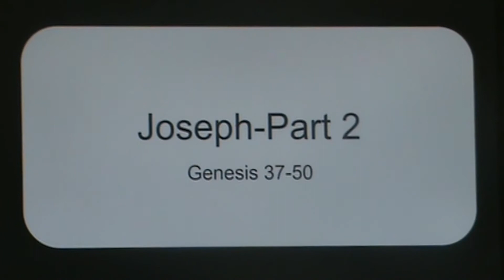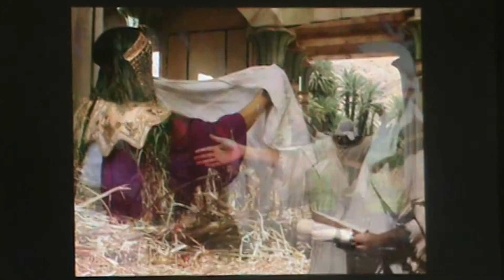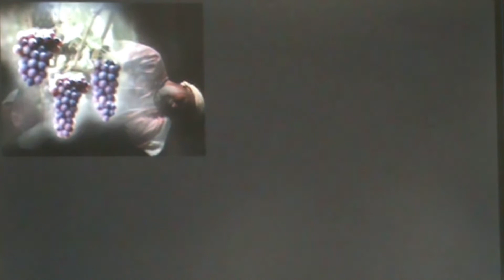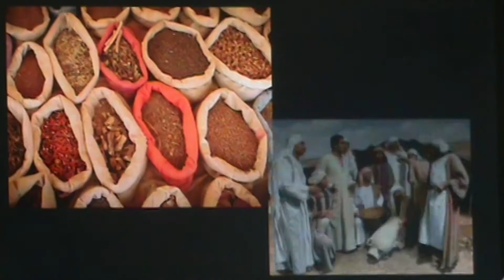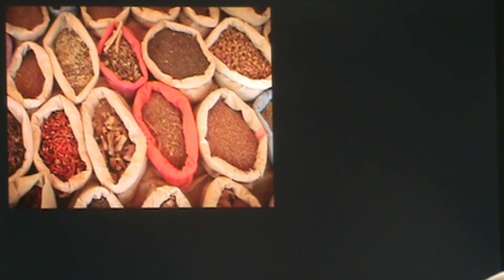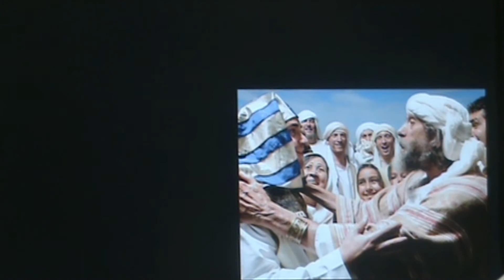Children's Church - Joseph 2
First Baptist Church - Mt. Pleasant, MI
Mrs. Molyneux and Mrs. Lehr